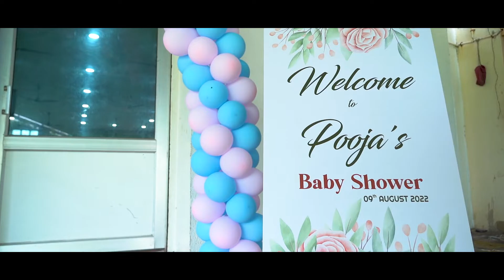Pooja Baby Shower Short Film.. 2022 II HARSHAL&POOJA II Best baby shower II Jay patel photography